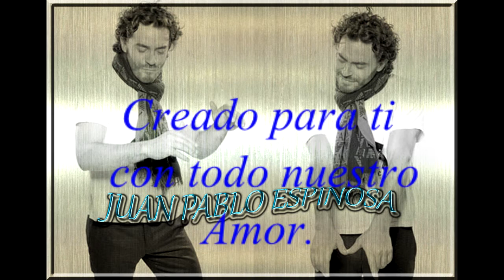JUAN PABLO ESPINOSA